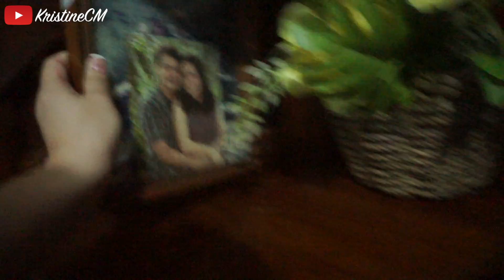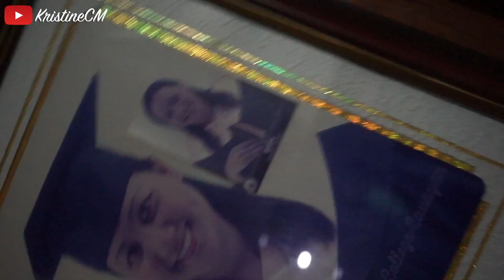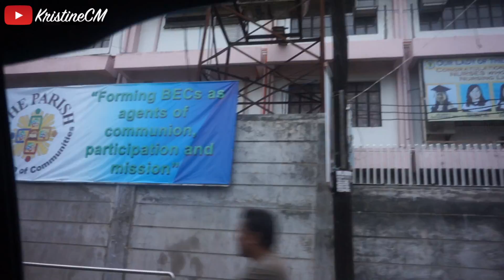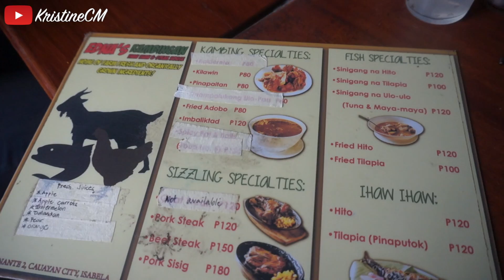EP. 49 | Our house in the province (my old pictures too) & bonding with Carlo's Family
Don't forget to thumbs up if you enjoyed this video!

Hi I'm Kristine! I'm glad you found my video, please be sure to check out my collection of videos, where you'll find videos of unboxing, tag videos,  RECIPES and  Vlogs about our daily life with our 2 shit tzus, work and ramdom things =).. Some videos about my husband's hobbies too!
Our goal is to share a little bit of our selves and hopefully make you smile. hope you enjoy watching!

*EARN WHILE YOU SHOP
EBATES where it pays to shop!